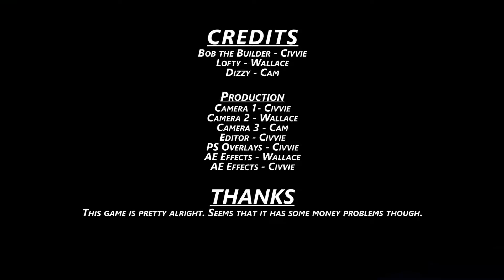Staxel | Episode 2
With the tutorial out of the way the squad takes it to the max by continuing to play this pretty alright game.